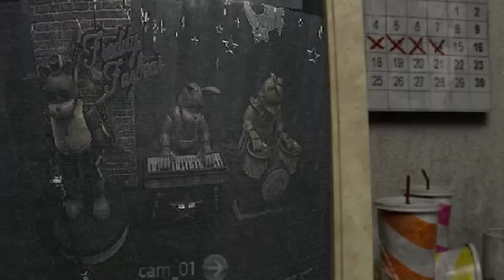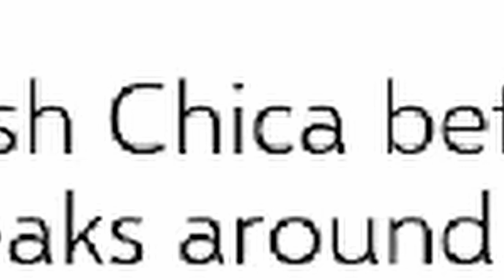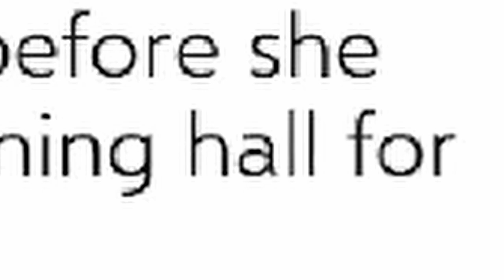MINOR FLASH WARNING!!!! | Freddy's Reanimated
I'm finally back to making content, and we've started with a GOOD ONE!!!